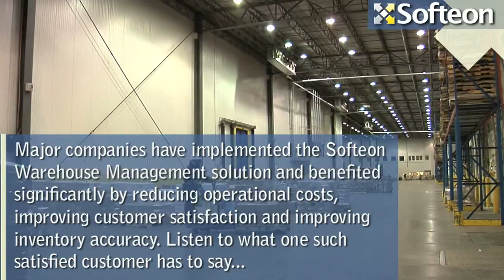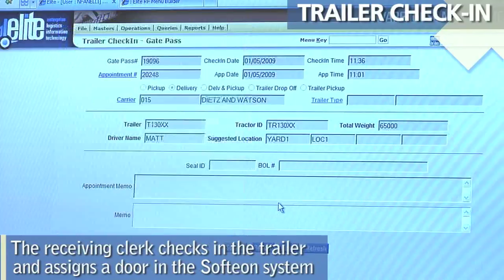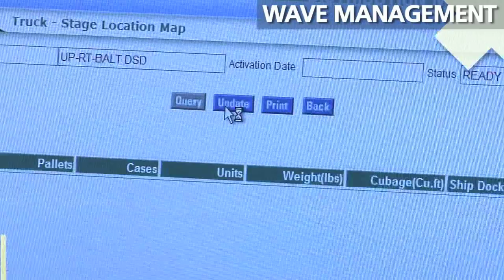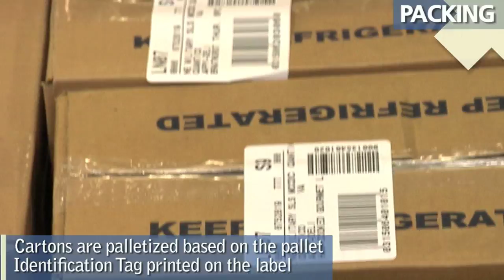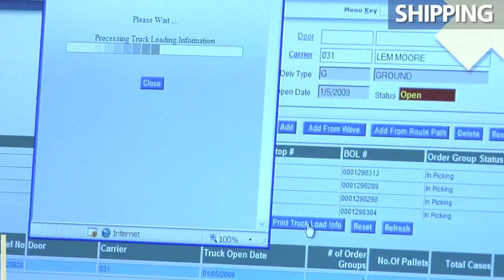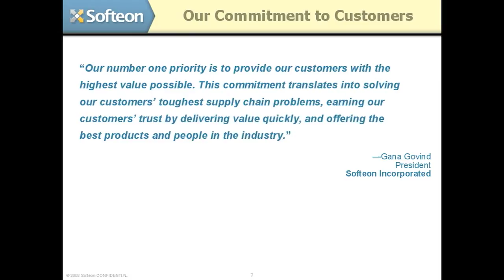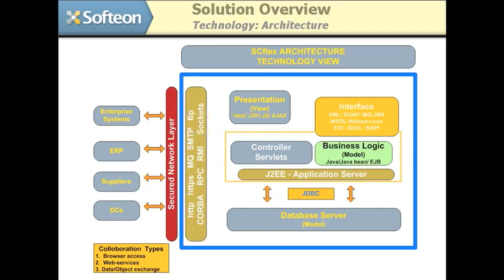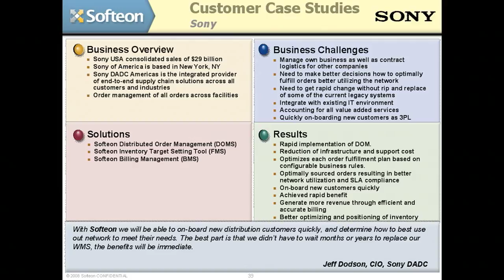Softeon's Link to Dietz & Watson